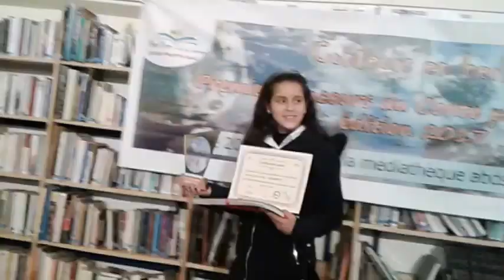مسابقة الحكاية بالمؤسسات التعليمية الاعدادية بالعرائش حفل توزيع الدروع والجوائز